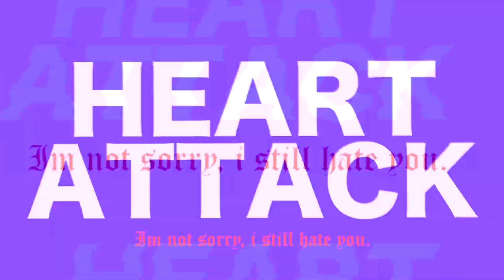LOS 15 MEJORES TRAPEROS INDIES DEL SCREAMO-TRAP l MXNRIXS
Muchas gracias por el apoyo!! Dejad en la descripción sobre que tema de musica quereis que os hable en el siguiente top (TRAPEROS ESPAÑOLES, AMERICANOS, LATINOAMERICANOS...)